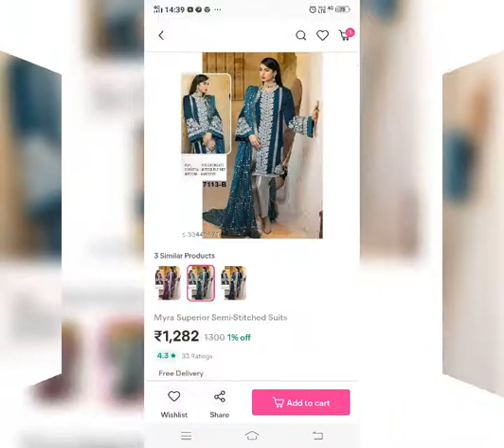Pakistani suit meesho haul|review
If anyone wants to purchase this dresses please comment on my channel. I will send you meesho dress material purchasing link.

Alisha Petite Semi-Stitched Suits
Top Fabric: Georgette
Lining Fabric: Shantoon
Bottom Fabric: Shantoon
Dupatta Fabric: Net
Multipack: Single
Sizes:
Semi Stitched (Top Bust Size: Up To 54 in, Top Length Size: 47 in, Bottom Length Size: 2.5 m, Dupatta Length Size: 2.5 m)

cash on delivery
lastest dress materials
Meesho haul
latest fashion
#2021 fashion
Meesho pakistani dress haul